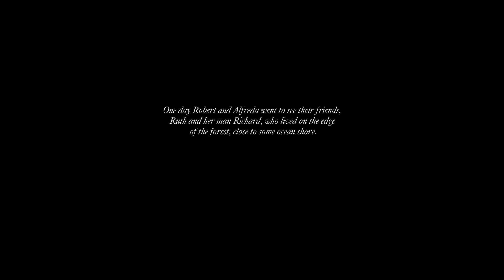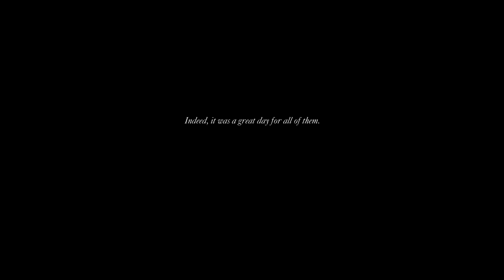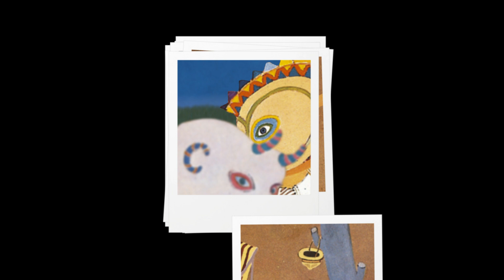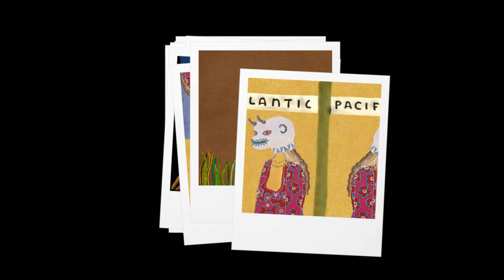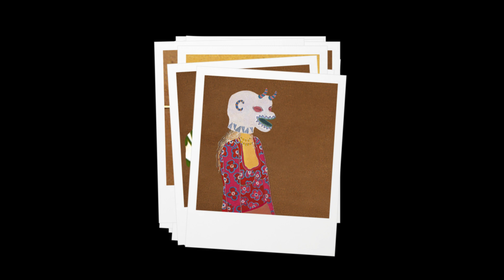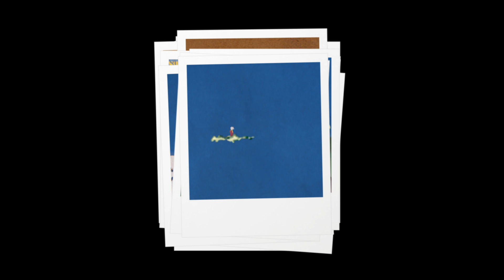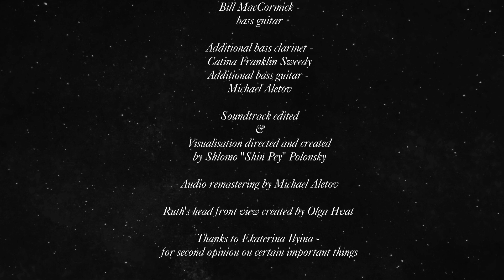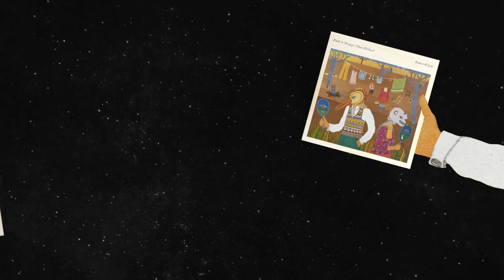Visit - by Alfreda Benge & Robert Wyatt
An animated short film based on the artwork by Alfreda Benge and music by Robert Wyatt.
Directed and created by Shlomo "Shin Pey" Polonsky.
2022 НА ГРАНИ ЧУ Production